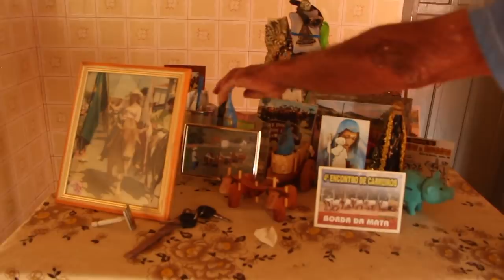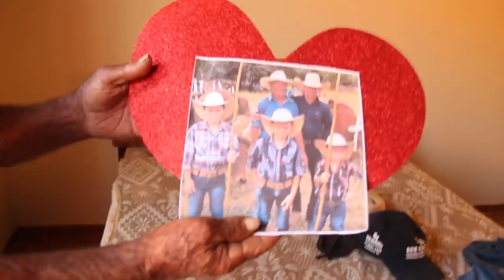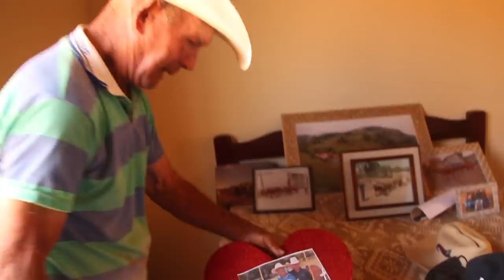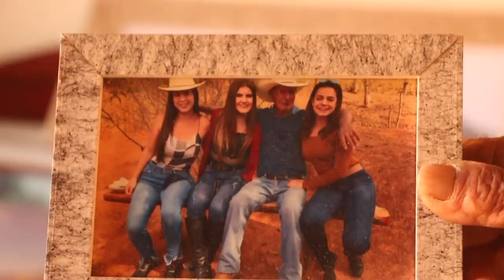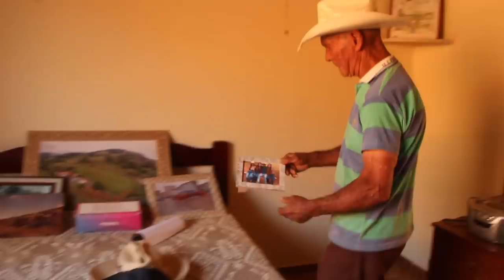A BOIADA DO SEU GERALDO CHICO - CACHOEIRA DE MINAS MG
Conheça o trabalho do artista no YouTube